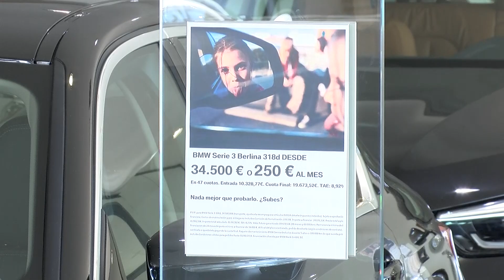El alquiler de vehículos a largo plazo frente a la tradicional adquisición de un coche